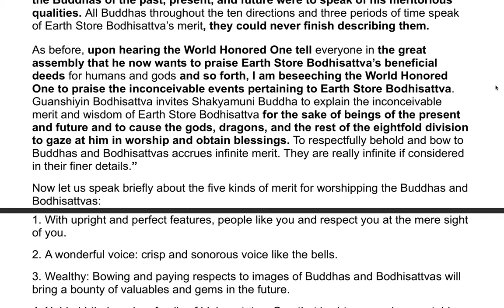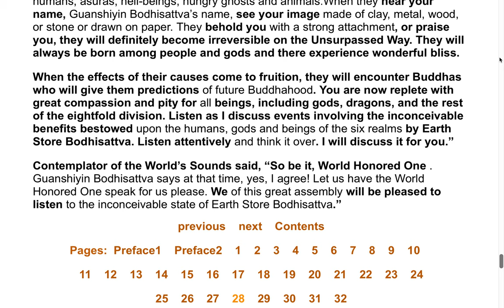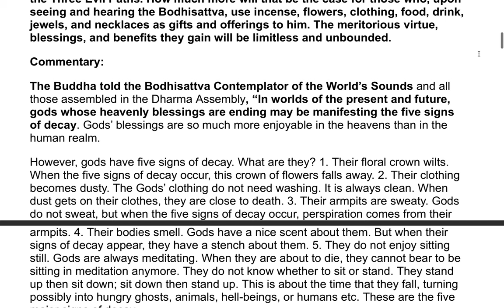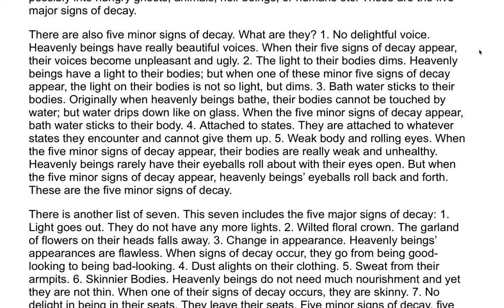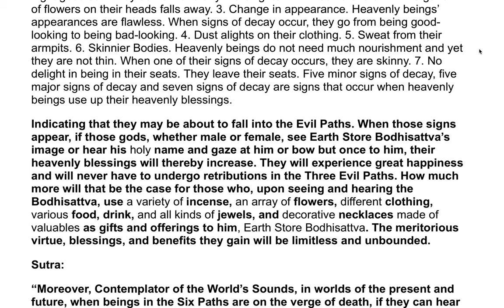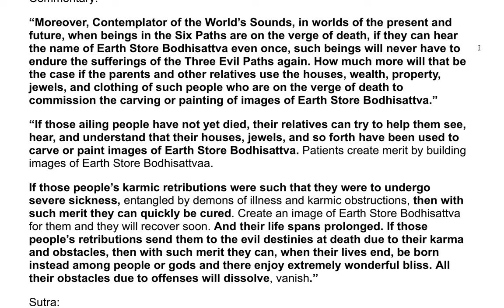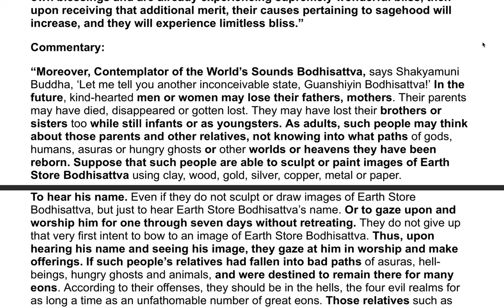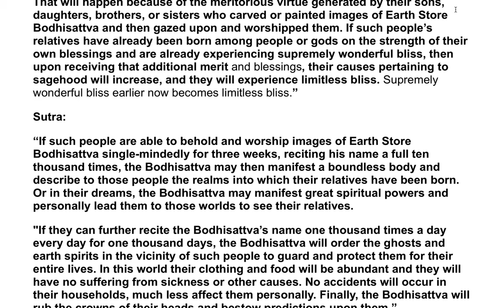The Earth Store Sutra - A Commentary by the Venerable Master Hsuan Hua 57